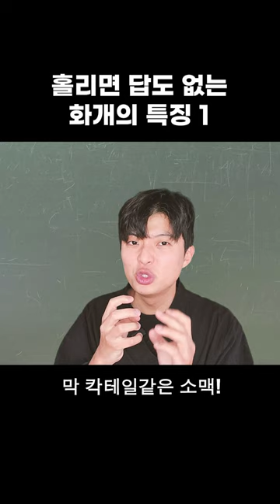화개의 특징!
자꾸만 신경쓰이는 그 사람..
화개가 있을지도..?!

홀리면 답도없는 화개의 특징을 알아봅시다!